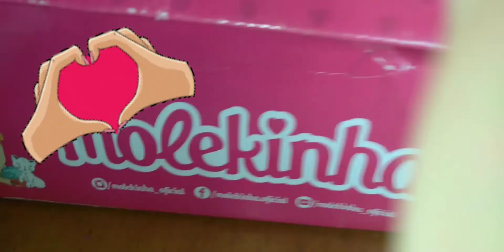como faço meus desenhos